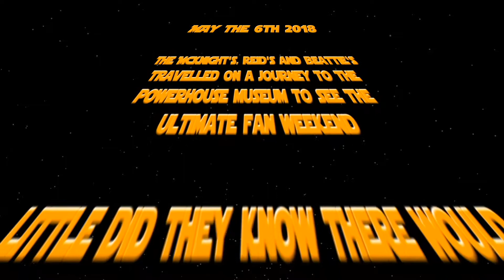Star Wars with the kids at the Power House Museum - 6th May 2018